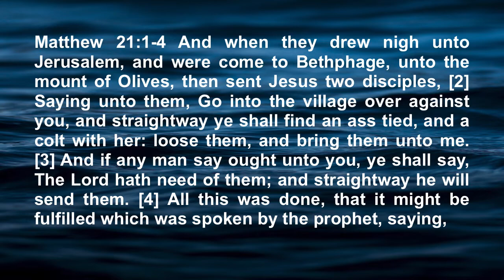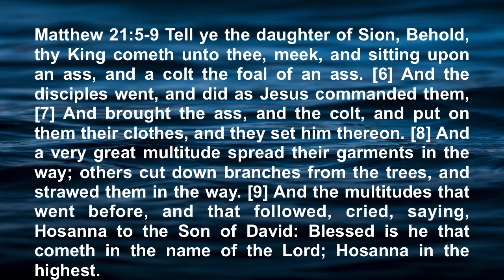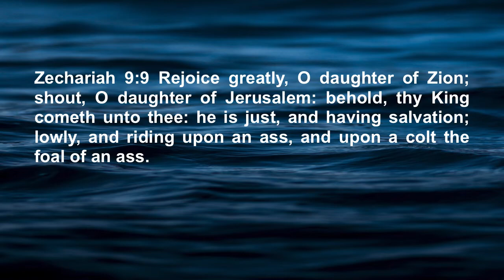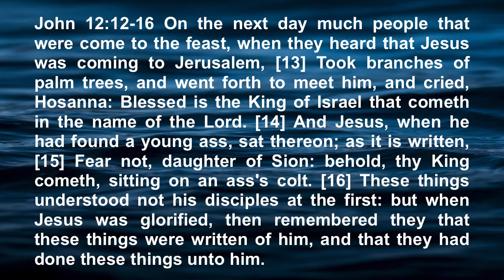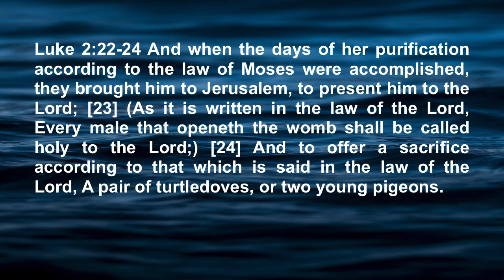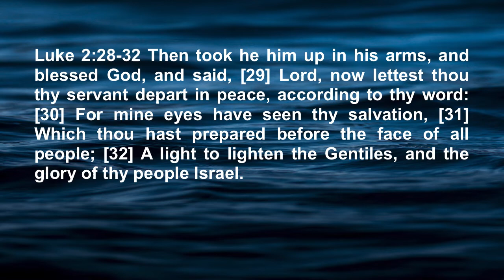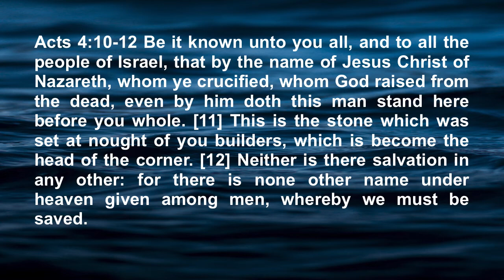Palm Sunday and the Fulfillment of Biblical Prophecy!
The day that many Christians celebrate which is known as "Palm Sunday" is actually a FULFILLMENT of a Biblical prophecy about King Jesus riding into Jerusalem.

Growing up as a Roman Catholic I remember receiving a piece from the palm tree branch and cutting a small piece and making a cross out of that palm tree leave. Little did I know at that point in time that I was on my way to HELL! In this video I show you through the scriptures that Palm Sunday shows us that Jesus Christ is the FULFILLMEMT of Biblical prophecy! Jesus is the MESSIAH who has already come and there will not be any other MESSIAH to come in the future either!

Zechariah 9:9 Rejoice greatly, O daughter of Zion; shout, O daughter of Jerusalem: behold, thy King cometh unto thee: he is just, and having salvation; lowly, and riding upon an ass, and upon a colt the foal of an ass.